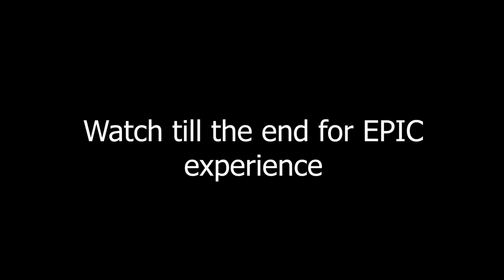I Went To Space And Landed On Moon | GTA 5 GAMEPLAY #23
So we went to space and landed on moon, mars and other planets, Will go back to steal the secret UFO space ship in the future.

Techno Gamers GTA V